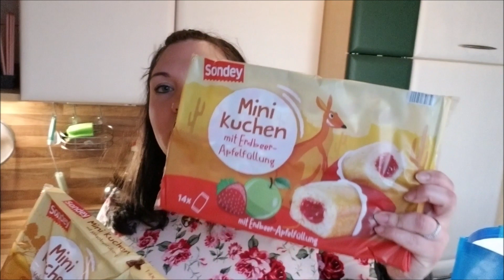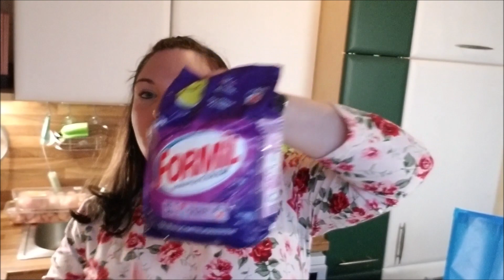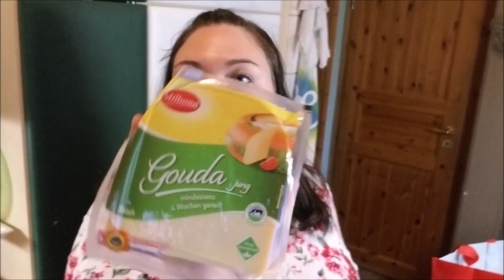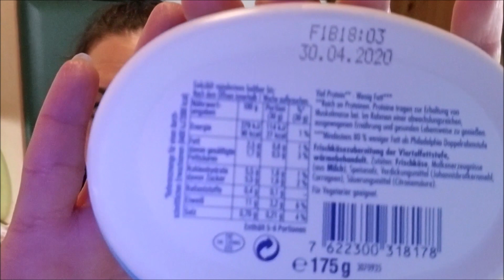XXXL Food Haul |130€ Monats Einkauf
Wer macht mit und zieht 1 Monat mit mir durch weniger Fett zu sich zunehmen?

Etsy.com/de/shop/DaniCandle

Etsy.com/de/shop/KreativHerzShop